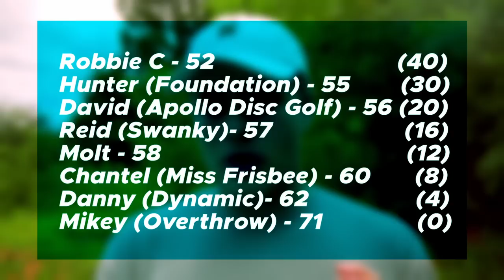The First Annual Disc Golf Creator's Cup | Round 1 Singles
Round one of the Creator's Cup is a round of singles at Naval Weapon's Station in Charleston